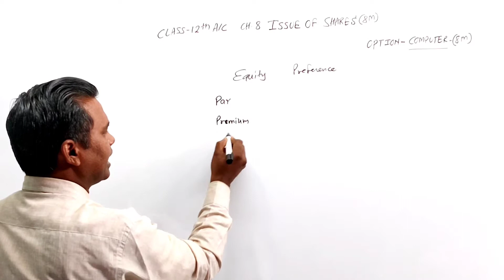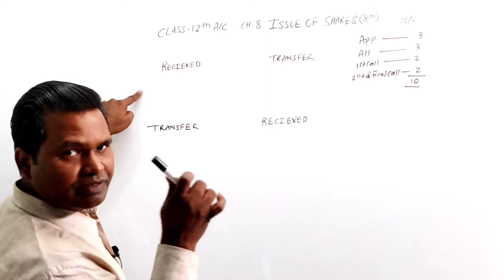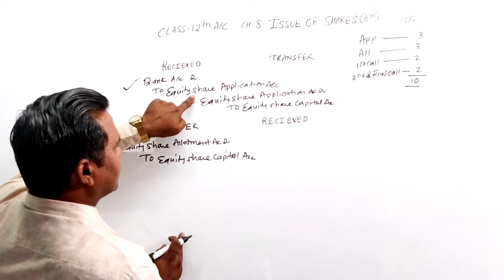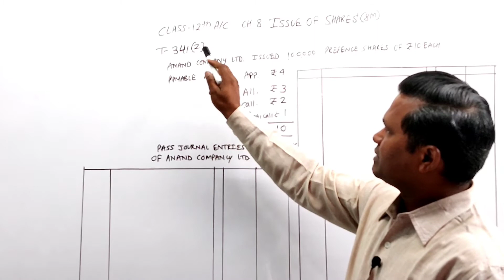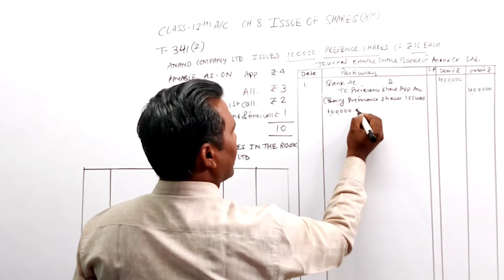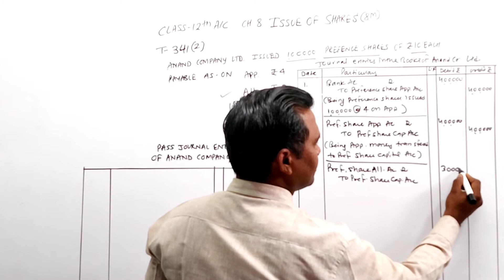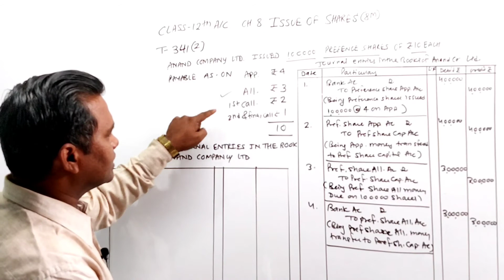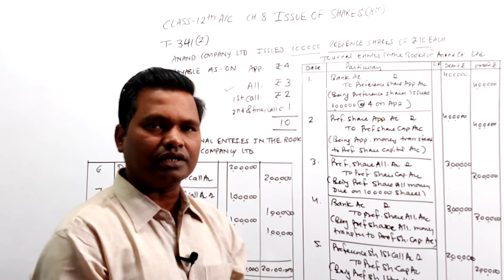Issue of share | Class12th Account | Basic Concept & Sum solution | By Sanjay sir